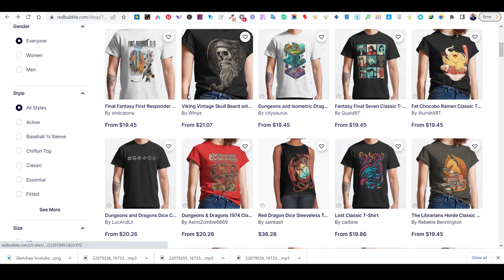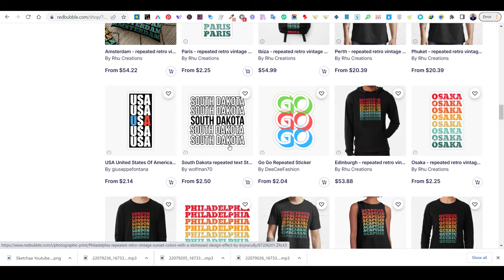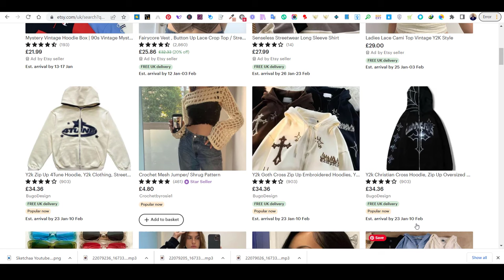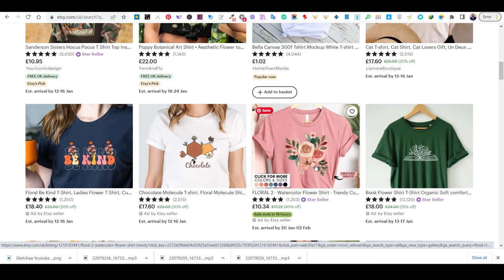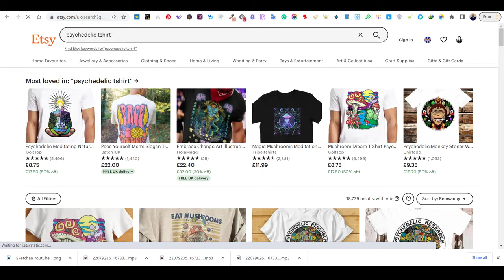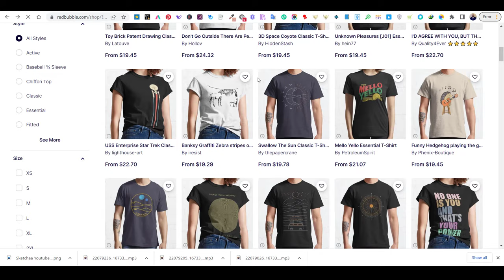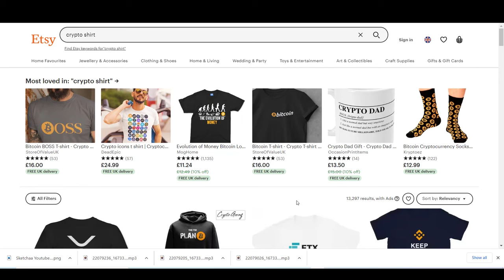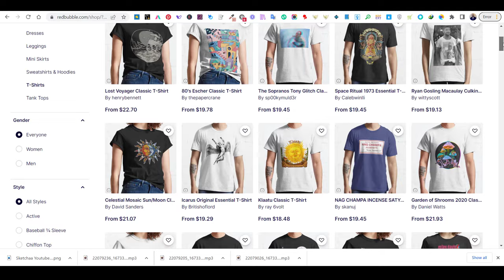T Shirt Trends 2023 | top 12 t-shirt design trends for 2022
T shirt trends 2023

Sketchaa Merch Design is where you can learn how to design T-Shirts and Merch, learn print on demand tips and tricks and find new ways and strategies to grow your POD and merch business. There are videos about Print on demand, Canva T-shirt deigns, Adobe Illustrator T-shirt designs , How to design t-shirts in Photoshop, Merch Design tips, trending t shirt design 2022, Merch by amazon t-shirt design with Canva and much more.